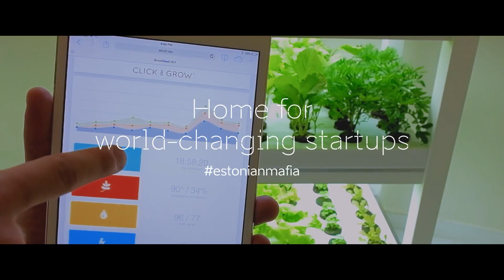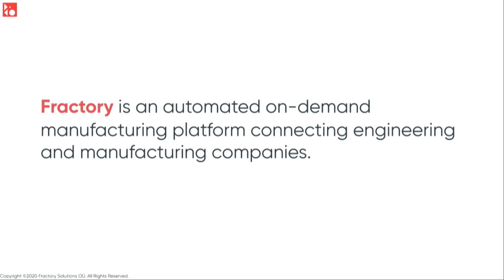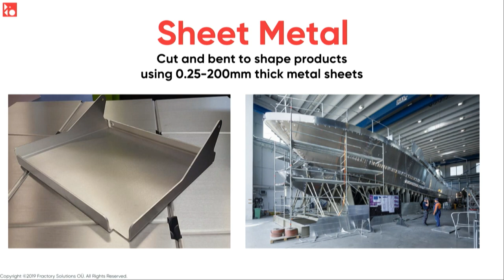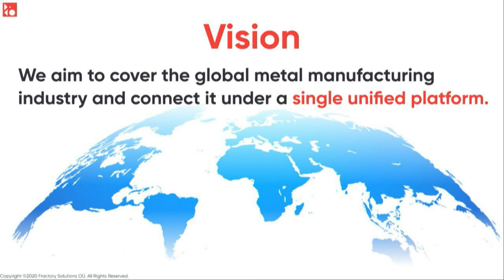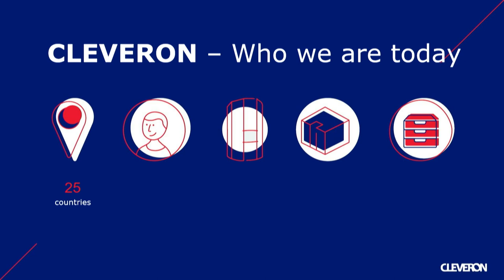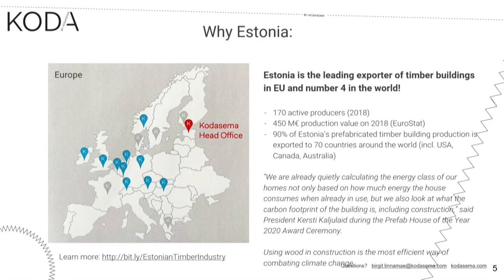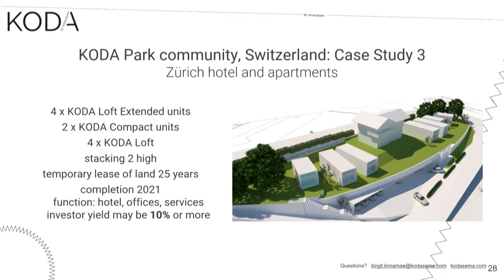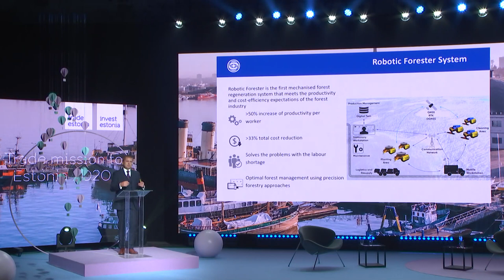Virtual Trade Mission to Estonia IoT, Electronics & Manufacturing Fdi9FjLxvKU